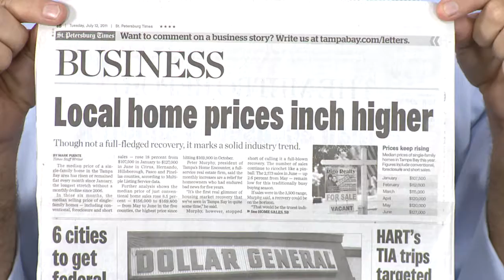Easy Mortgage Answers Presents Moving Forward TV Ep.32 FHA Loan Updates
Easy Mortgage Answers Presents.
This week's episode of Moving Forward TV is all about The FHA  loan updates.